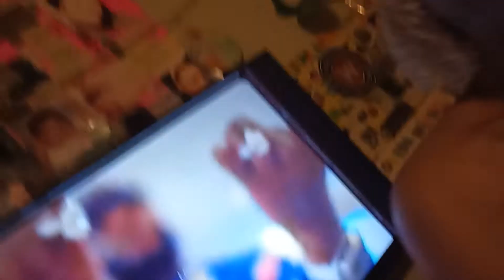Shout 👽ut 🗣️2 Thee Gucci Mane Uncle Ben👽 Ammi wants 2 🛸Collaborate 👁️🛸🙄Wit Thee🖤 Hebrew Israelites 🤨